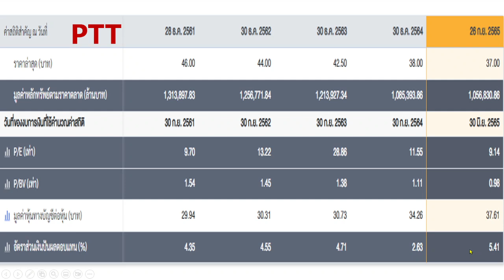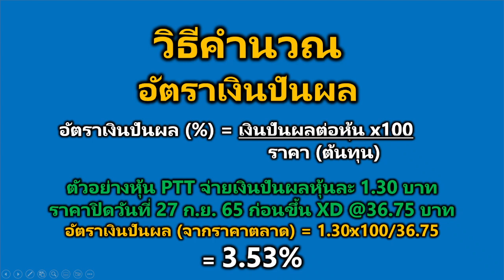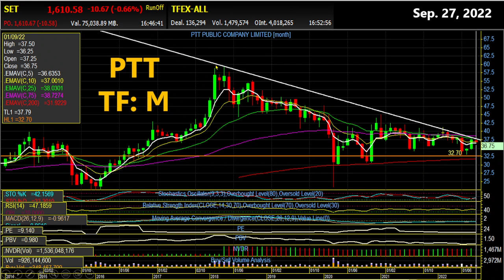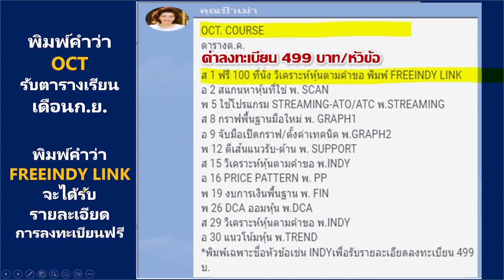ด่วน! ลงทะเบียนฟรี 100 ที่นั่ง l ไม่มีค่าใช้จ่าย l วิเคราะห์หุ้นตามคำขอด้วยกราฟและสัญญาณทางเทคนิค